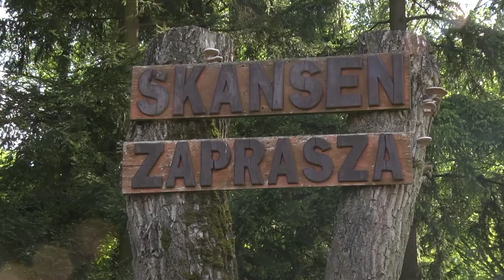Kronika Województwa Podlaskiego |TVSUWAŁKI